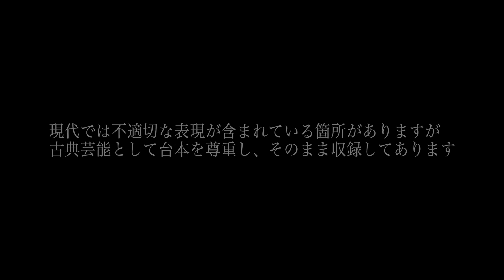【#07】神田愛山「天保水滸伝〜三浦屋孫次郎の義侠」(７話目)【全７席】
神田愛山、神田春陽、神田伯山の３名による「天保水滸伝」連続読みです

2020年8月28日
会場：あうるすぽっと［豊島区立舞台芸術交流センター］

撮影・編集：岩淵弘樹
監修：九龍ジョー
制作：冬夏株式会社